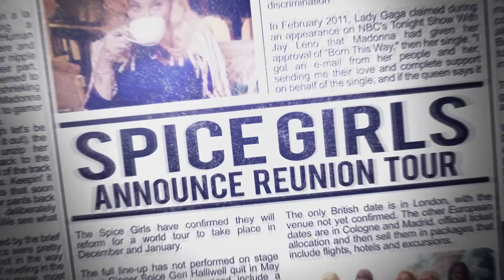Lady Gaga con Bloodpop & Boys Noize para su LG6 + Últimas GagaNews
PopNews te trae toda la información sobre el 6º disco de Lady Gaga